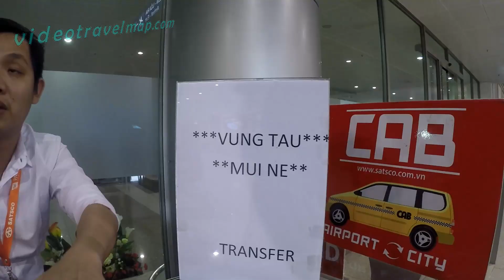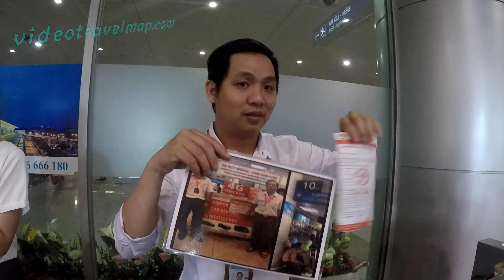Ho Chi Minh City (Saigon) Airport ✈ Arrivals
Port lotniczy Tân Sơn Nhất w Ho Chi Minh City (Saigon) Airport Arrivals. Kilka wskazówek obrazowanych po przybyciu na lotnisko w Ho Chi Minh w Wietnamie.